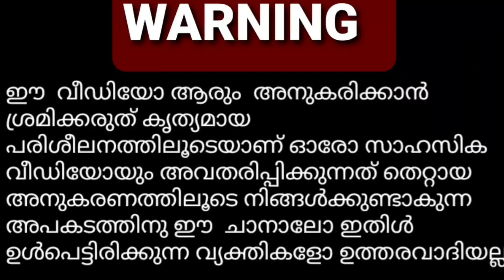Karate performance # കരാട്ടെ സാഹസികത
വളരെ നാളത്തെ കഠിനാധ്വാനവും പരിശ്രമം കൊണ്ടാണ് ഇത്തരത്തിലുള്ള പെർഫോമൻസുകൾ ചെയ്യുവാൻ കഴിയുന്നത്. യാതൊരു കാരണവശാലും ഈ വീഡിയോയിൽ കാണിക്കുന്ന പെർഫോമൻസുകൾ നിങ്ങൾ അനുകരിക്കരുത്. ഇത് അനുകരിച്ച് എന്തെങ്കിലും അപകടം ഉണ്ടായാൽ ഈ ചാനൽ ഞങ്ങളോ ഉത്തരവാദികൾ ആയിരിക്കുന്നതല്ല.